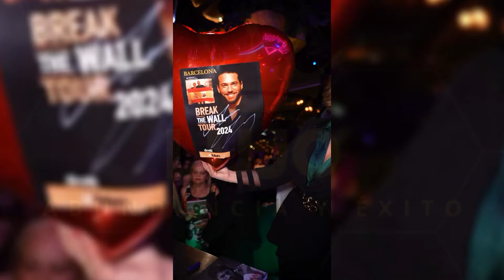CAN YAMAN SE DESPIDE DE BARCELONA: Entre Gestos de Amor y Controversias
El viaje de Can Yaman a Barcelona ha sido como un torbellino de emociones, marcado por gestos de amor y apoyo, pero también por controversias y descontento entre algunos de sus seguidores. La segunda parada del Break the Wall tour 2024 fue una experiencia llena de emociones intensas y momentos inolvidables. Can compartió con sus fans el cálido agradecimiento por el apoyo recibido y los gestos infinitos de afecto que lo impulsan a seguir adelante.

En su visita al Hospital Universitario Valle de Hebrón el 11 de febrero de 2024, Can fue recibido con calidez y afecto por algunos de sus fans, quienes le brindaron su apoyo incondicional en su labor solidaria. Sin embargo, detrás de las apariencias, se escondía una sombra de descontento que marcó su despedida de la ciudad.

Durante su estancia en Barcelona, Can Yaman se encontró con una situación inesperada: la molestia de algunos supuestos "fans" que expresaron su descontento en redes sociales debido a la falta de atención personalizada durante un evento organizado en su honor. Muchos esperaban poder tomarse fotos con él y obtener su firma, pero se encontraron con una situación caótica y decepcionante.

Sin embargo, el actor no tardó en responder a través de un comunicado emitido desde su fundación, dejando claro que él no era el responsable de la organización del evento y que los fallos eran responsabilidad de los organizadores.
FORMA PARTE DE NUESTRA COMUNIDAD DE LUJO!